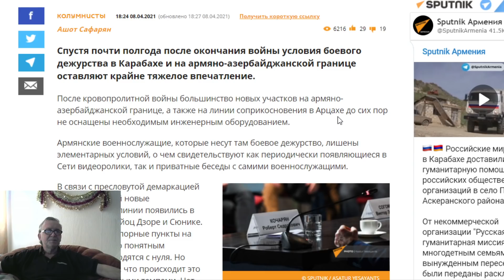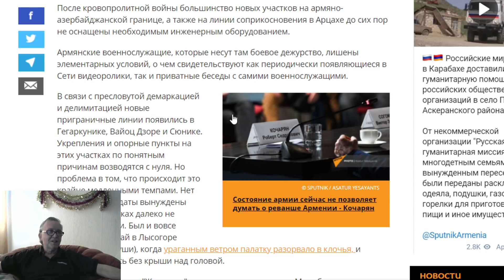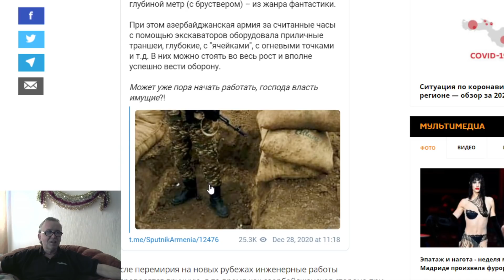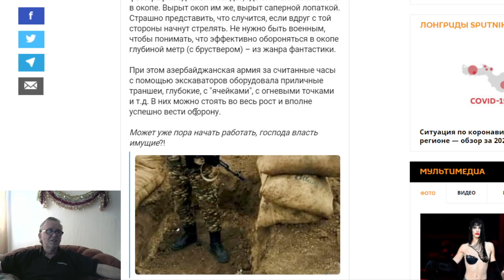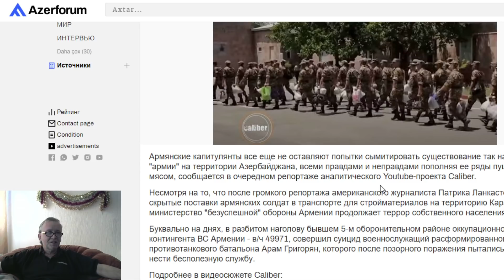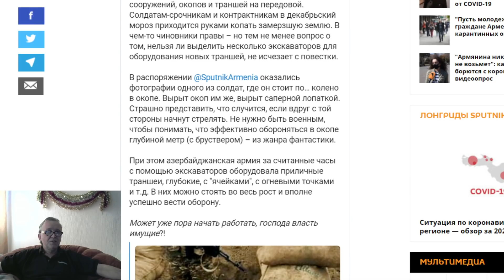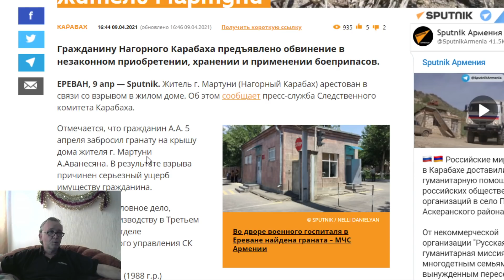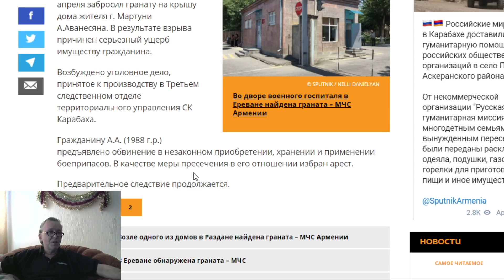Армянская лопата против азербайджанского трактора: что творится на передовой после войны ?